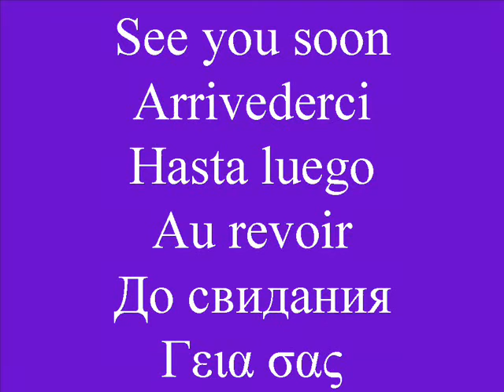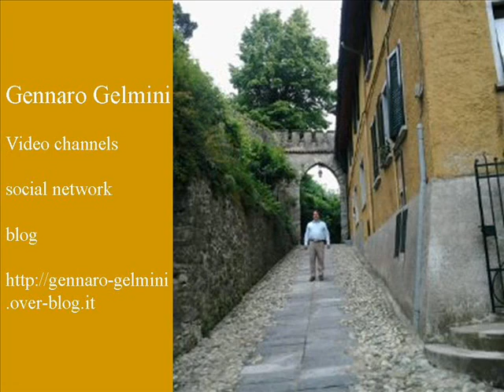Planet Nibiru over the time six language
Gennaro Gelmini in a new performance about the planet Nibiru, in recent weeks in which we are seeing floods in the desert, new earthquakes and volcanic eruptions, in a circle of events that continues, video in six languages, by Gennaro Gelmini
Gennaro Gelmini in una nuova performance riguardante il pianeta Nibiru, in queste settimane nelle quali stiamo vedendo alluvioni nel deserto, nuovi terremoti ed eruzioni vulcaniche, in un circolo degli eventi che continua, video in sei lingue, by Gennaro Gelmini